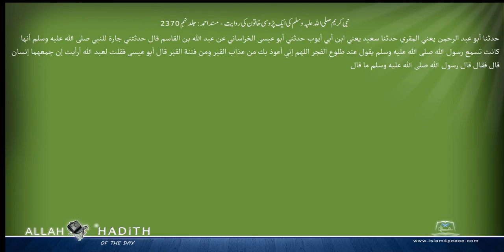نبی کریم صلی اللہ علیہ وسلم کی ایک پڑوسی خاتون کی روایت مسند احمد Musnad Ahmad Islam4Peace com